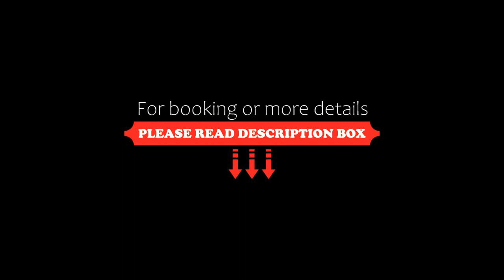FULL JAZZ by Slaviero Hotéis, Curitiba, Brazil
About Property:
You're eligible for a Genius discount at FULL JAZZ by Slaviero Hotéis! To save at this property, all you have to do is sign in.
Located in the elegant Batel district, FULL JAZZ by Slaviero Hotéis provides a unique experience in a thematic ambiance specially created for music fans. Guests can choose from over 100 music DVDs from the hotel’s collection.
The air-conditioned rooms feature an LCD cable TV and free WiFi access. Spacious and modern, they all include amenities such as a minib...
Property Type: Hotel
Address: Rua Silveira Peixoto, 1297, Batel, Curitiba, CEP 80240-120, Brazil
Searching For
1. FULL JAZZ by Slaviero Hotéis - Curitiba - Brazil
2. FULL JAZZ by Slaviero Hotéis - Curitiba - Brazil Address
3. FULL JAZZ by Slaviero Hotéis - Curitiba - Brazil Rooms
4. FULL JAZZ by Slaviero Hotéis - Curitiba - Brazil Amenities
5. FULL JAZZ by Slaviero Hotéis - Curitiba - Brazil Offers and Deals
Audio Credit:
Track Title: Blank Slate
Artist: VYEN